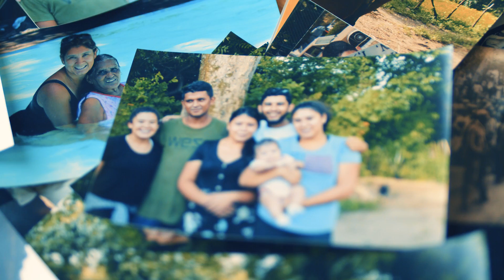A writer’s journey, a poem by a Harvard student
Words have power whether they are written by an author whose work is featured in a prestigious publication or if the words sit largely unseen in the laptop of someone who writes fiction as a hobby. To solve this disparity, Ruben Reyes Jr. ’19 launched a new Latinx literary magazine that showcases writers from all walks of life who not only have stories to tell, but empowers them as the best ones to tell them.
Reyes’ own writing stems mainly from his identification as Latinx. He often uses El Salvador, from where his parents immigrated, as a foundation and inspiration.

His words represent more than just himself.